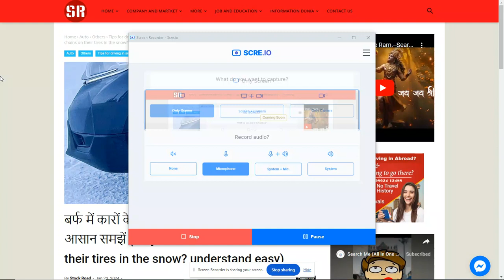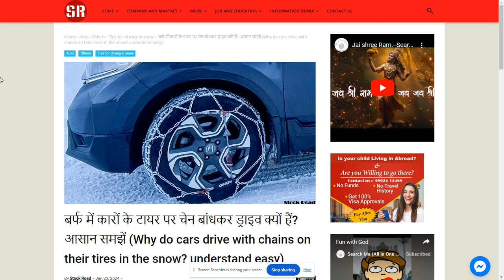Cars drive with chains on their tires in the snow;understand easy.---SearchMe (All-in-one-dunia)